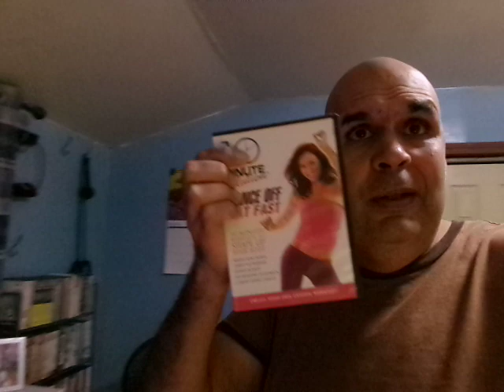Always Working To Improve My Self-Esteem & Self-Worth!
From childhood all the way up to now, I have always had to overcome something.  It may be April 1st.  But, NO APRIL FOOLS  here!  REAL TALK on how I continue to work on improving my self-esteem and self-worth.  Also, I had recently found out that April is Autism Awareness Month.  As an Aspie, it is great to know!

Anyway, I hope you will enjoy this video and become inspire as MY JOURNEY CONTINUES!!